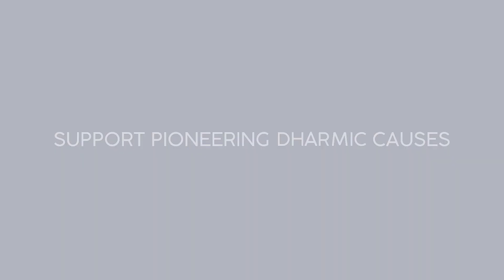Are Manipur Hindus being treated like Kashmiri Hindus ?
Echoing similar policies in Kashmir, Manipur's Hindu Meities have been prohibited from buying land in parts of their own state. North East expert, Dr. Ankita Dutta explains